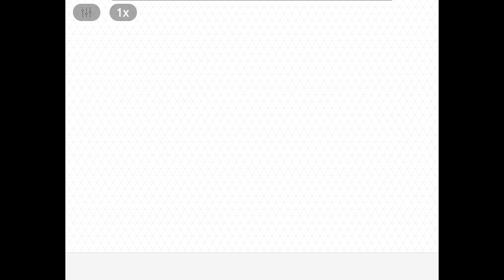Tuto cœur ♥️ ||⚠️application vidéo star⚠️